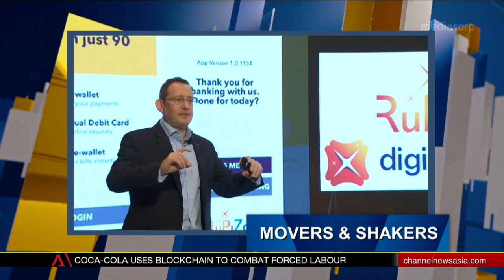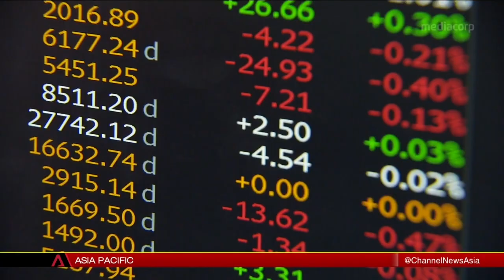CNA Money Mind How Bad Investment Decisions are Affected by Childhood Experiences ft. Christine Wong